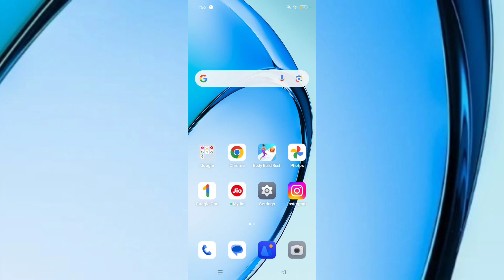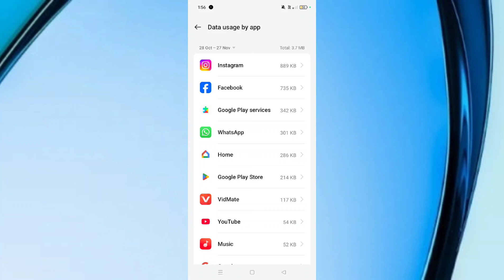OPPO A3 5G How to Showing Data Usage | Data Usage Kaise Dekhe tips and tricks